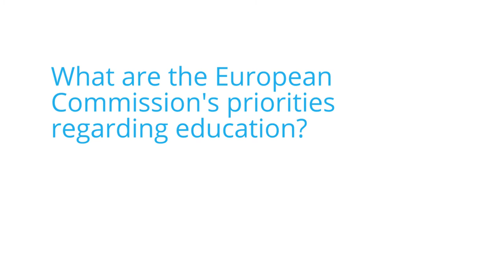Xavier Prats calls for more public-private cooperation in education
Xavier Prats Monné, Deputy-Director General for Education and Culture, speaks about the European Commission’s priorities in education and the need for better cooperation between the public and private sectors.

This interview took place in July 2014 at the Open Education Challenge Finalists' Weekend. To find out more about the Open Education Challenge,